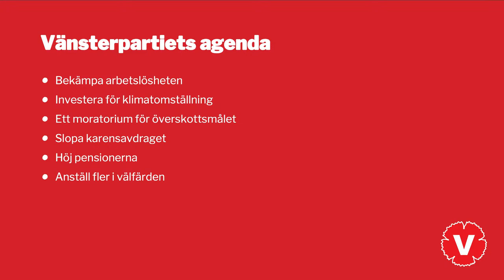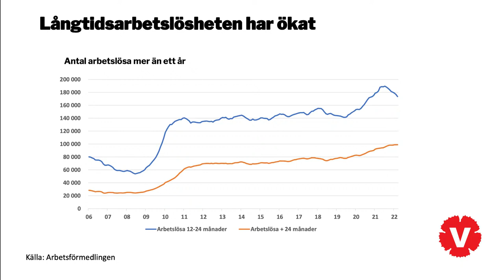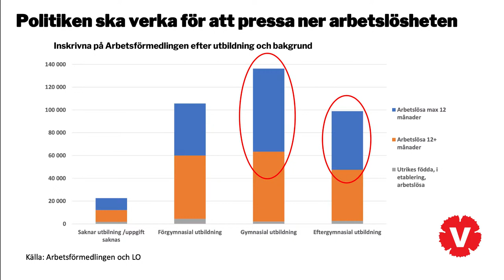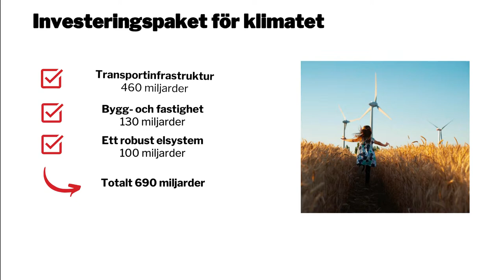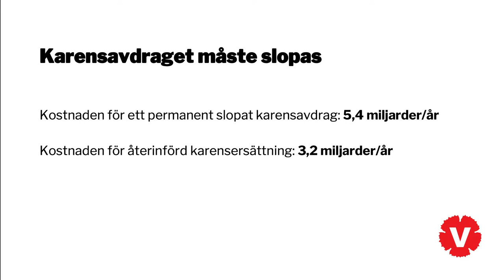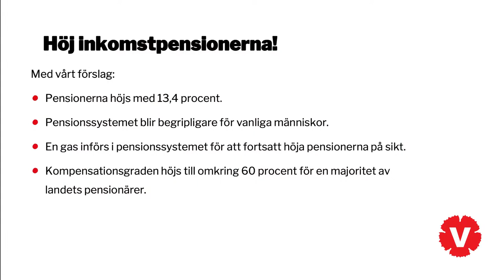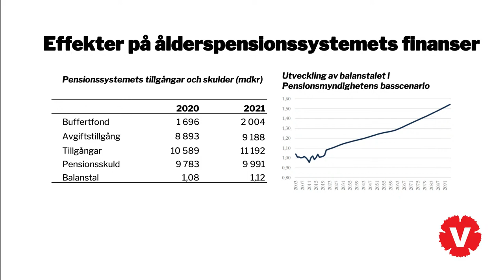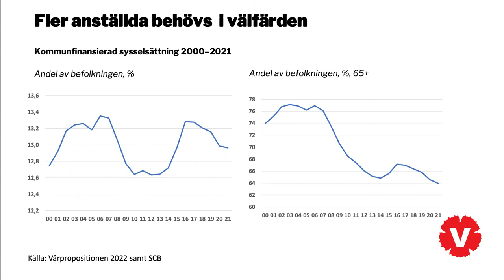Vänsterpartiet presenterar vårbudgetmotion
Välkommen på pressträff med Ali Esbati, ekonomisk-politisk talesperson för Vänsterpartiet. På pressträffen presenterar han Vänsterpartiets vårbudgetmotion.